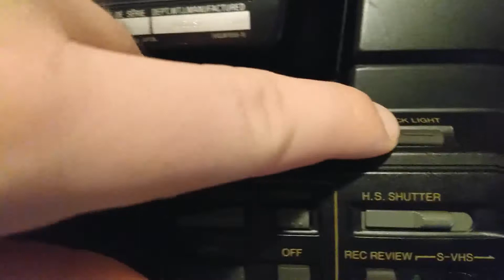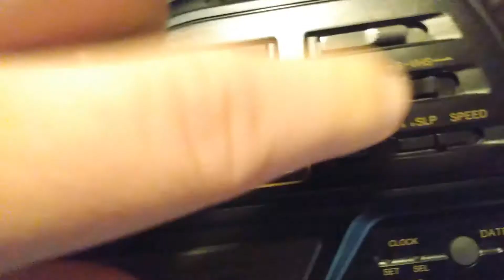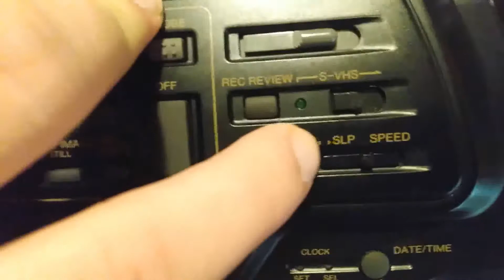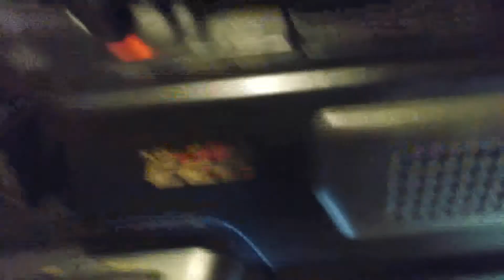Retro Tech: 1988 Quasar VM-22 S-VHS Camcorder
In this video, I go over the details, review and show recorded footage, of the Quasar VM-22 from 1988.